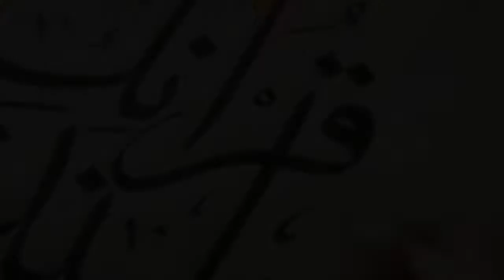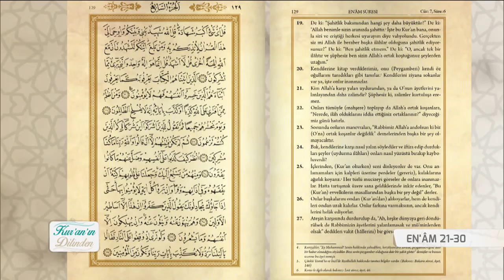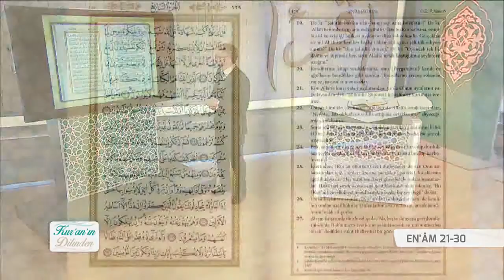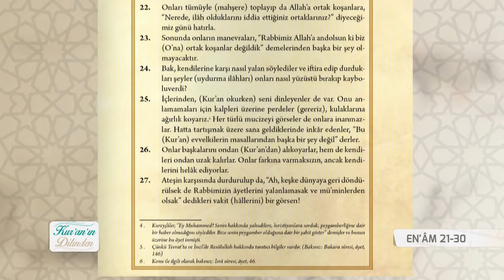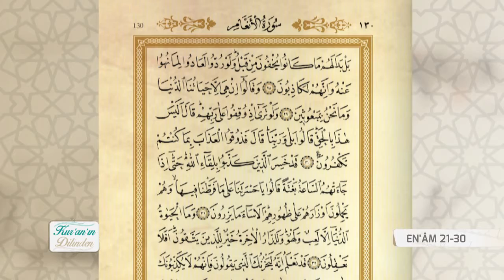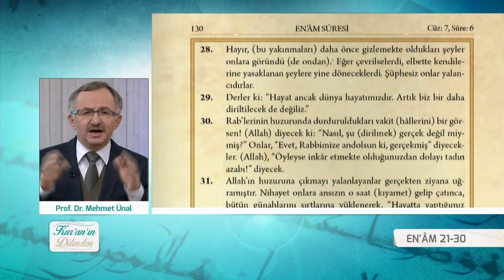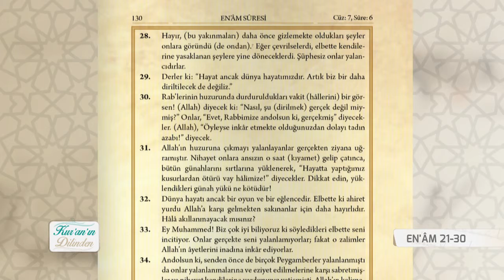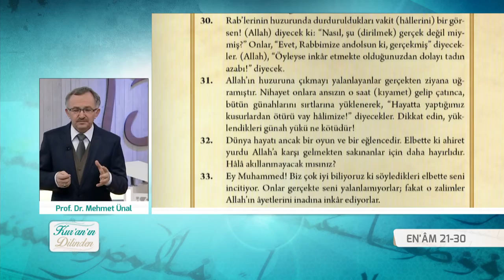Kur'an'ın Dilinden 319.Bölüm - (Enam Suresi 21-30)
Konu: Enam Suresi (21-30.) Ayetler